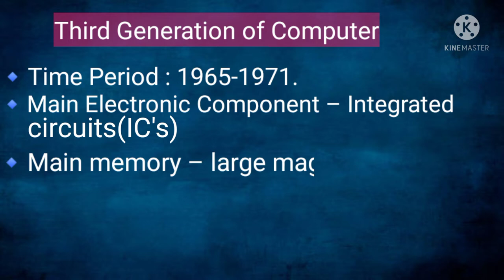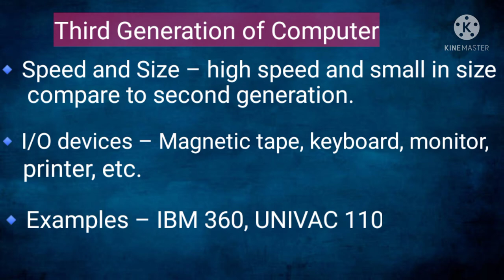Characteristics of Third Generation Computer|| Features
Characteristics of Third Generation Computer.

Third Generation Computer